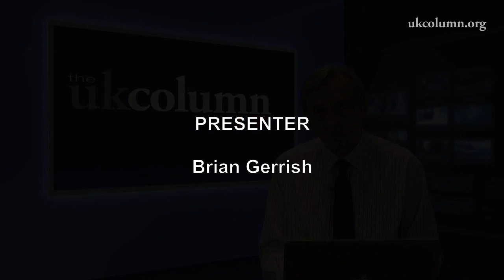UK Column Live Special (A Satanic Ritual Abuse Survivor) 2015-11-25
UK Column Live Special with Victoria Ash
A Satanic Ritual Abuse survivor.
DISCRETIONARY WARNING!
The Topics Discussed in this program relate to Satanic Ritual Abuse (SRA).
The discussion is not suitable for children and covers topics  of a disturbing nature.

Characteristics of SRA - gruesome but it is necessary to describe in detail what is done in SRA so the people understand its gruesome uniqueness and that its is not just another type of child sexual abuse. It is extremely sadistic and deliberately destructive and also involves the systematic, long term mental and physical torture and brainwashing of the child victims, or vulnerable adults.